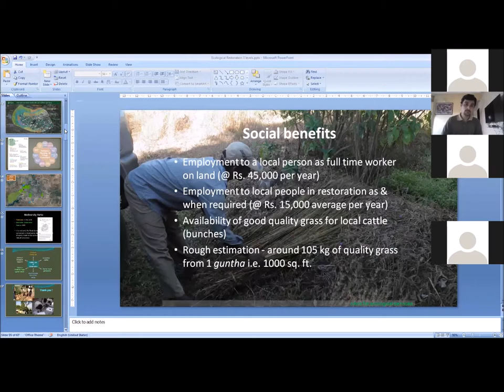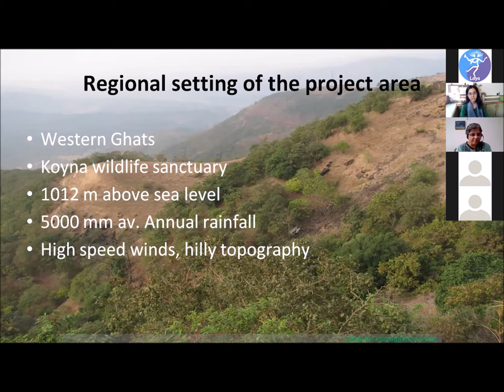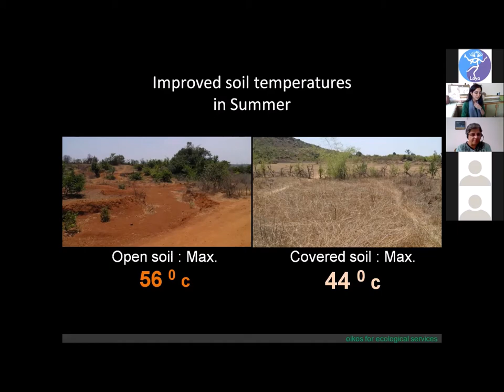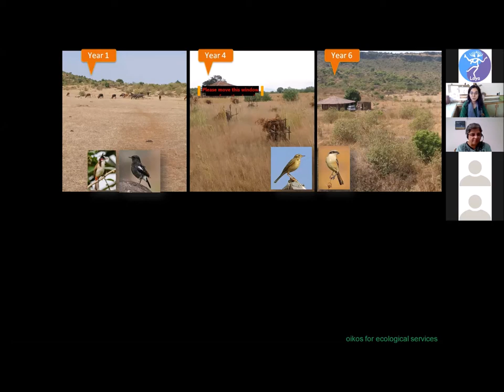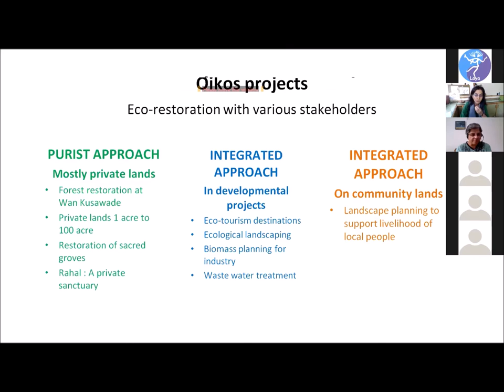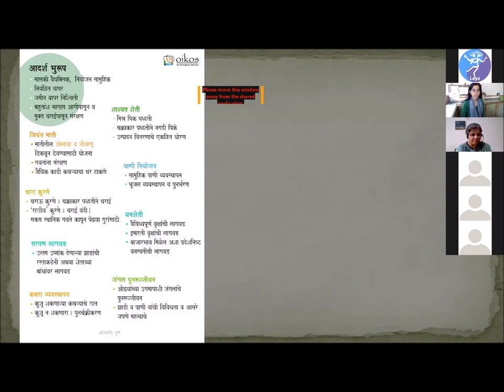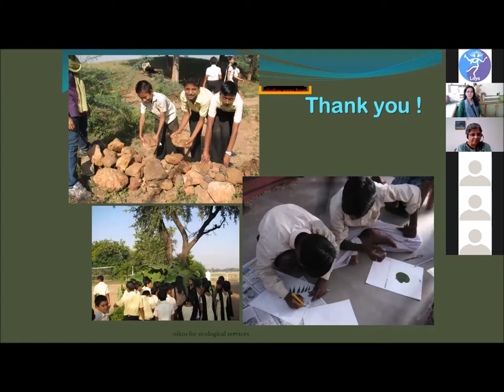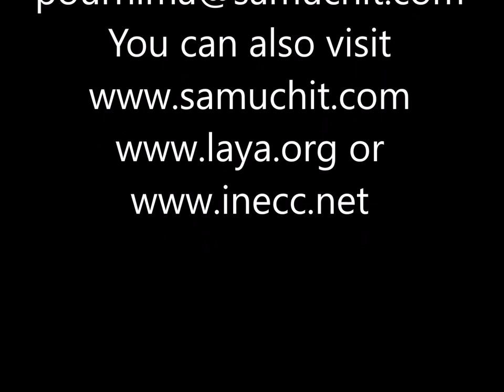Lets Talk about Ecorestoration by Ketaki Ghate from Oikos Ecological Solutions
Let's Talk is a monthly activity where we invite eminent speakers and experts to talk about trending issues and impart knowledge among citizens.
This activity is part of our Sustainably Smart Pune 2030 study project.